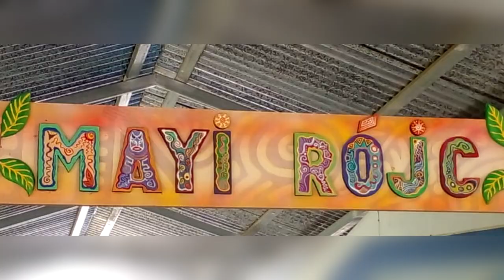Padres de familia en Rey Curré recibirán capacitación sobre asuntos legales